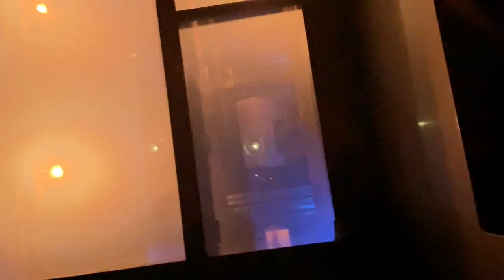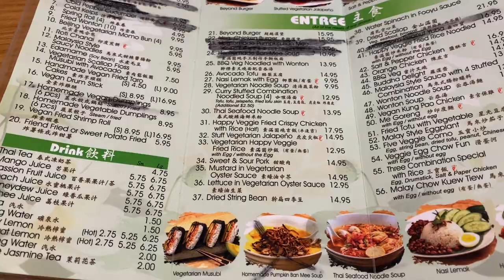New York City Vlog (again) 🌃✨🥡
This time hung out in the Chinatown area. Had so much fun. Will be back.